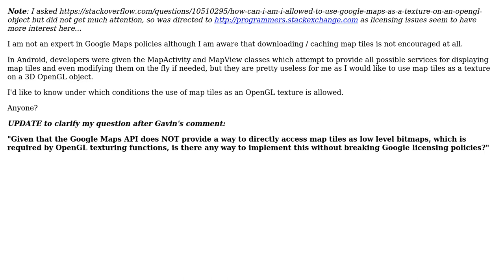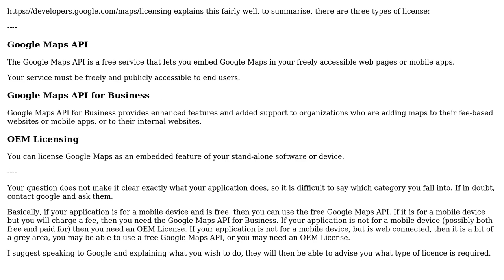(How can I / Am I allowed to) Use Google Maps as a Texture on an OpenGL object?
Software Engineering: (How can I / Am I allowed to) Use Google Maps as a Texture on an OpenGL object?

With thanks & praise to God, and with thanks to the many people who have made this project possible! | Content (except music & images) licensed under CC BY-SA | Music | Images & others | With thanks to user John Doisneau user Gavin Coates user B? and the Stack Exchange Network Trademarks are property of their respective owners. You are responsible for your own actions.